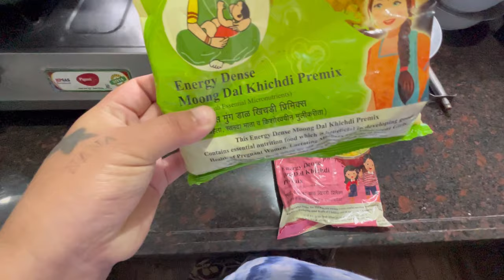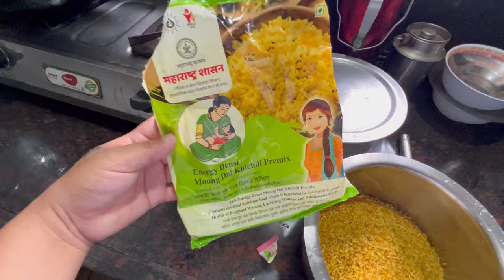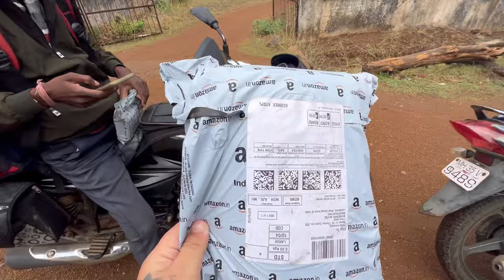Home Construction Stoped Due To ?? , *Daily Vlog*|| Pema’s Channel